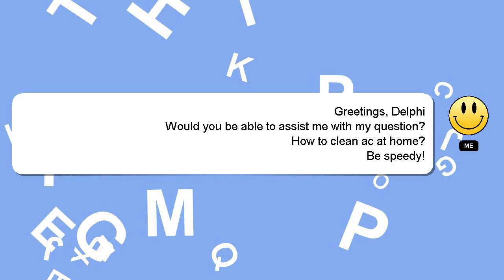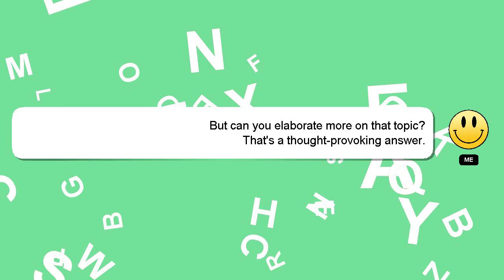How to clean ac at home?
A brief introduction of myself, Nice to meet you, I am Delphi. I can provide you with assistance to help you answer your questions. - How to clean ac at home?

If you have more specific query you can comment or chat with me  and let me know your queries. I will 'heart' your answer to show my gratitude for your contribution.

*1 What we are experimenting :*